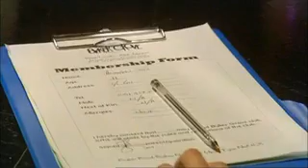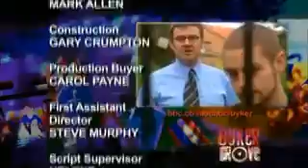Byker Grove Episode 1 Series 16